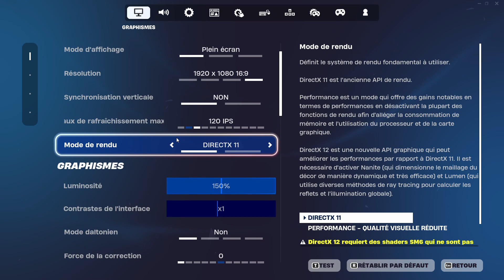UN HACKER ME REJOINT, JE LUI PAYE UN SKIN SI IL FINI AVANT MOI SUR OBBY FUN LEGO FORTNITE !!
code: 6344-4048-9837